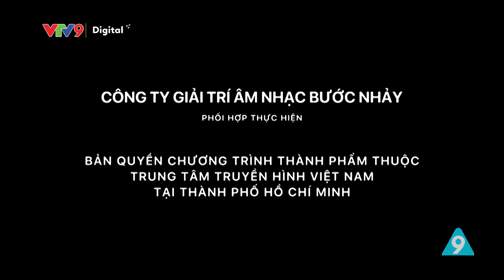Xóm Bến đò Tập 72: Du lịch sông nước| Hữu Quốc, Thanh Ngọc, Phi Phụng, Phương Dung | VTV9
Các diễn viên chính:
- Hữu Quốc
- Thanh Ngọc
- Phi Phụng
- Phương Dung
- Lâm Thắng